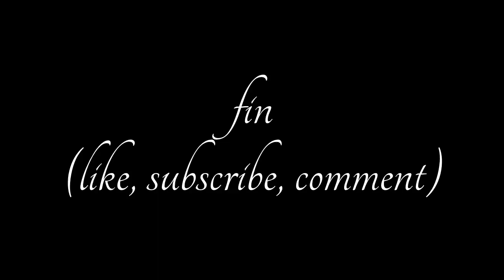DANNY & LAWRENCE PLAY MINECRAFT - 25 - CANINE COMPANION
Danny and Lawrence play Minecraft and welcome you to the beast den.